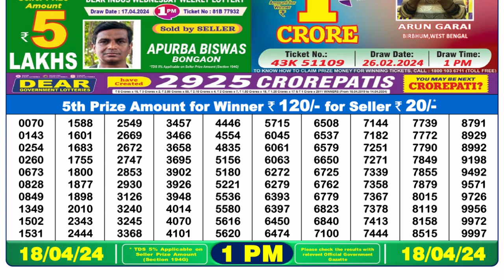Nagaland Lottery Sambad Live 1pm 18.04.24